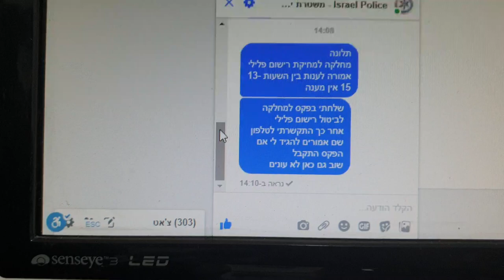ביקורת לקוח סמוי ציון 5 מ 10 למחלקה למחיקת רישום פלילי